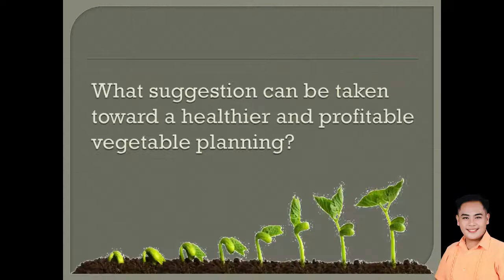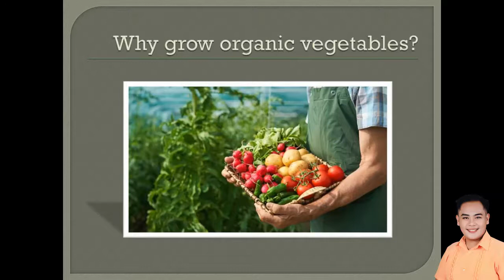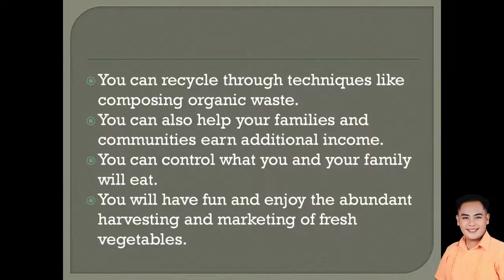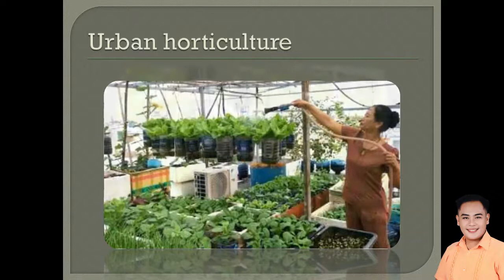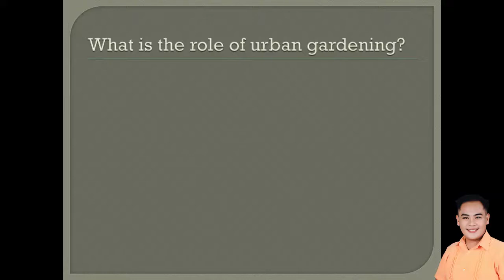Ways of Growing Vegetables | Lesson 1 | EPP-Edukasyong Pangtahanan at Pangkabuhayan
This video is intended for school reference, daily lesson in EPP-Edukasyong Pangtahanan at Pangkabuhayan. Hope you find this video helpful.

no copyright upbeat background music,
upbeat bgm no copyright,
non copyright upbeat background music,
upbeat beats no copyright,
upbeat backsound no copyright,
upbeat gaming background music,
upbeat chillhop no copyright,
no copyright upbeat christian music,
upbeat corporate no copyright,
no copyright upbeat drums,
upbeat dance no copyright,
upbeat dubstep no copyright,
upbeat edm no copyright,
upbeat guitar no copyright,
no copyright upbeat hip hop,
non copyright upbeat hip hop,
upbeat hip hop no copyright,
energetic music no copyright,
energetic bgm no copyright,
no copyright energetic background music,
energetic beats no copyright,
non copyright energetic background music,
energetic song no copyright,
energetic soundtrack no copyright,
energetic percussion no copyright,
energetic music without copyright,
upbeat no copyright intro music,
free upbeat copyright music,
upbeat music no copyright,
non copyright upbeat music,
upbeat songs no copyright,
upbeat piano no copyright,
no copyright happy background music,
happy song no copyright,
happy bgm no copyright,
happy beats no copyright,
happy upbeat no copyright background music,
happy chill no copyright background music,
(no copyright) happy and uplifting corporate,
no copyright happy dance music,
upbeat percussion no copyright,
upbeat pop no copyright,
upbeat rap no copyright,